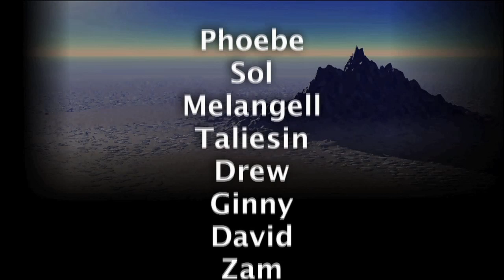Nativity: Is that It Matthew, is that it, Luke?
Nativity film with a very small cast, based on the Bible accounts from Matthew and Luke, but not mixing them up,Shot in Brighthelm United Reformed Church in late December 2009. That we got this done is a minor miracle, so be nice to it. Premiered in public on Christmas day in worship